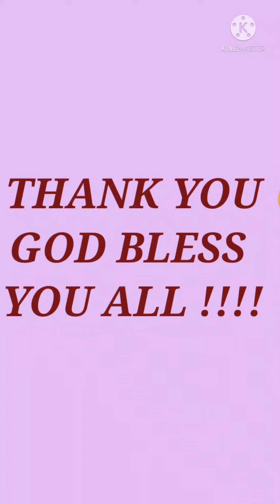Nursery salvia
Let's learn maths oral counting from51 to 70